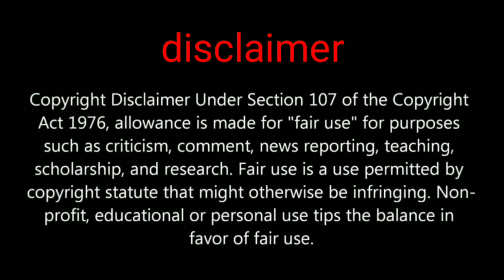How to complete PUBG MOBILE New event winter holiday and a free backpack skin and more free rewards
Hi friends welcome back in this video We are going to show how you complete PUBG MOBILE New winter holiday event and a permanent outfit and RP 16 backpack skin and more rewards

GADGET UNBOXING

My channel tags ignore this part

5 December 2020 at 3:30 AM my description